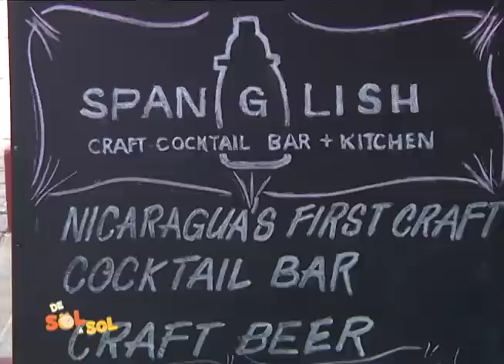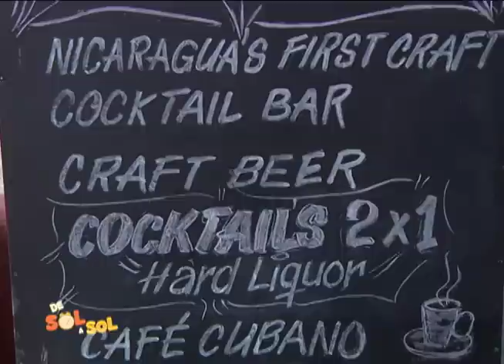Spanglish un lugar con un nuevo concepto ( Granada )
La revista estadounidense Men's Journal, destaco el coctel Dulce y Picara y lleva Flor de Caña como ingrediente especial.